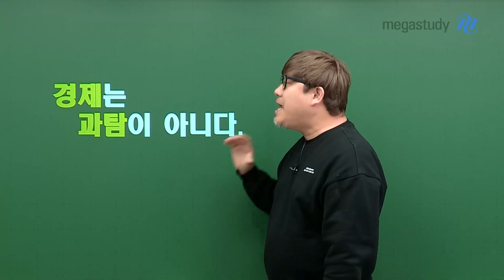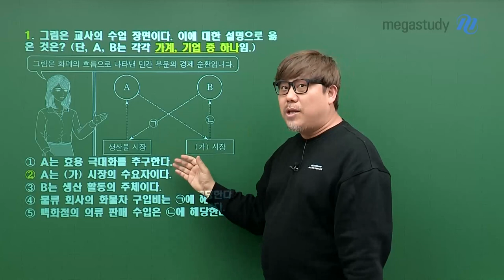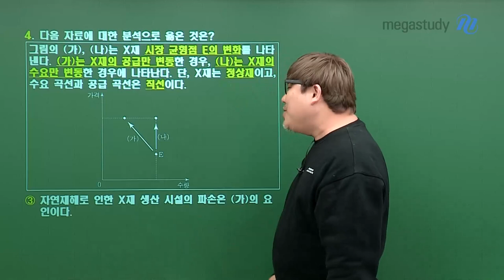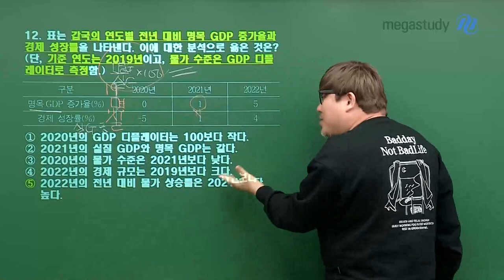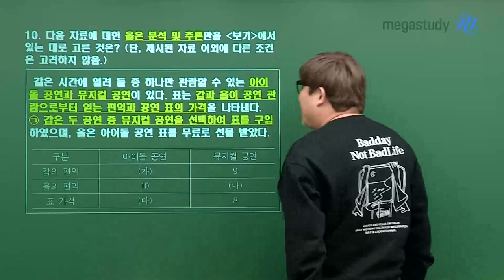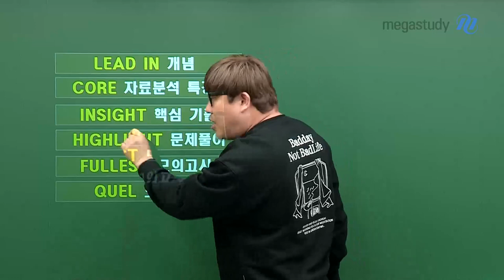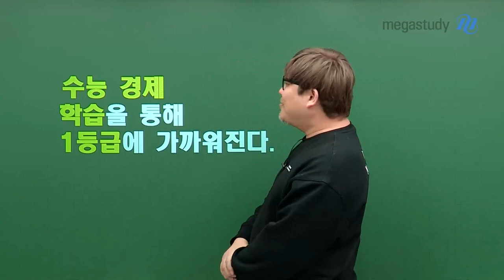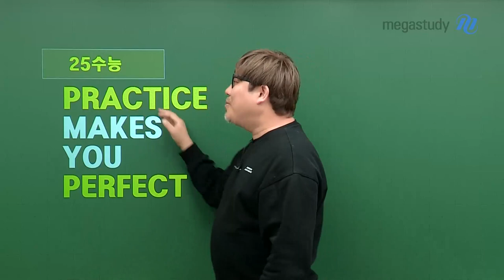[메가스터디] 경제 우영호쌤 - [학습법] 우영호쌤의 2025 수능 경제 학습법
수능 경제 만점 플랫폼
[학습법] 우영호쌤의 2025 수능 경제 학습법

여러분이 경제를 어떻게 학습해야 하는지,
또 어떻게 학습하면 좋을지 고민인가요?

그 고민을 해결할 수 있도록
우영호 선생님이 도와줄게요!